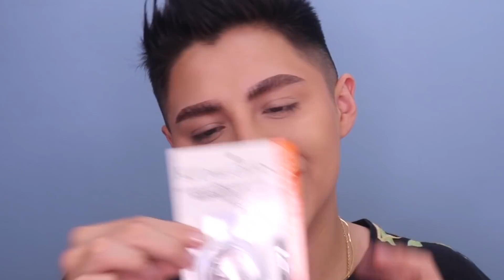ASMR ROLEPLAY VENDEDOR DE MAQUILLAJE ARRIAGALONSO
ME AYUDAS MUCHO REGALÁNDOME TU LIKE. ❤️